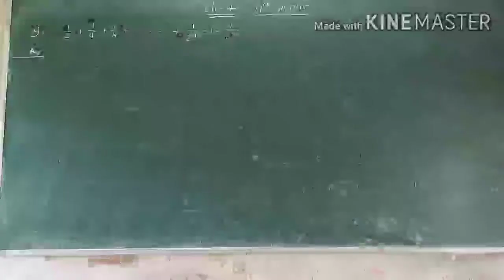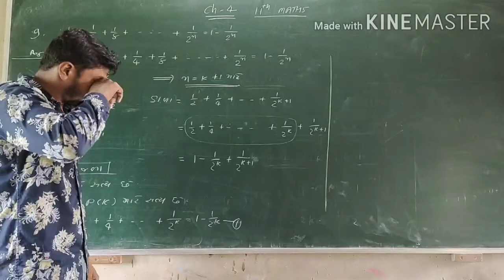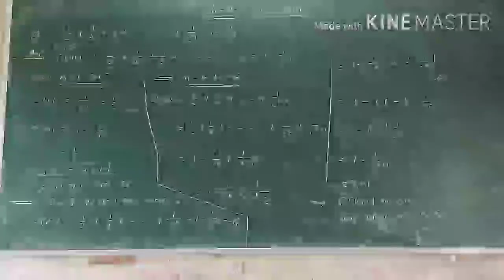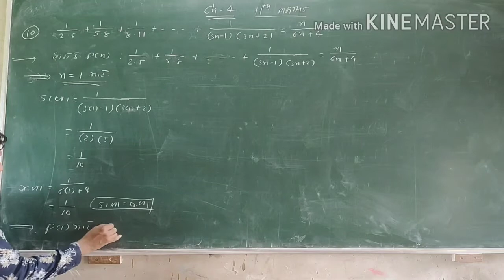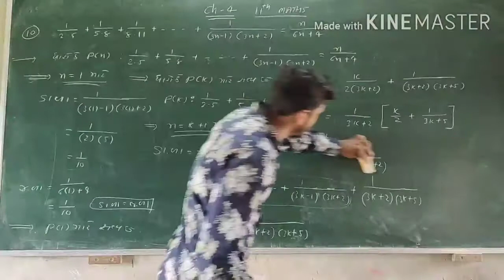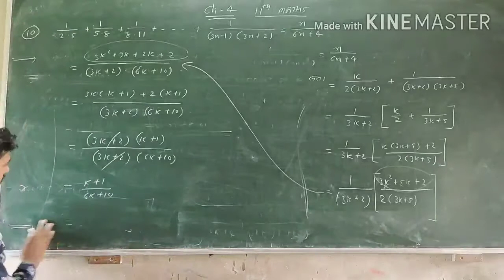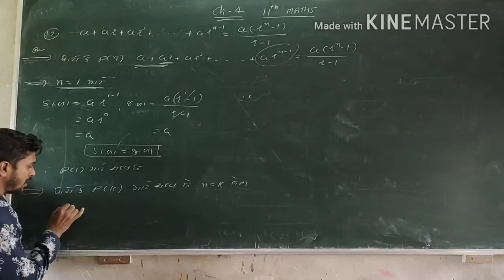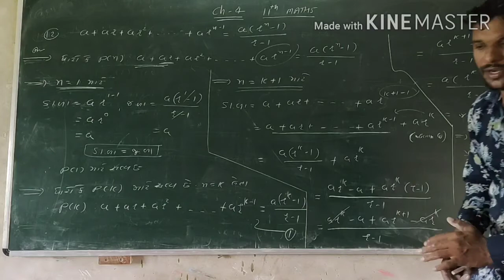11sci. MATHS CH-4 દાખલા નં -9, 10, 12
11sci MATHS CH-4 દાખલા નં -9, 10, 12